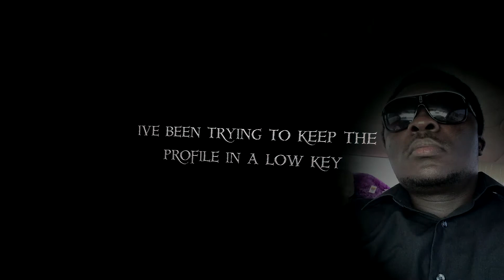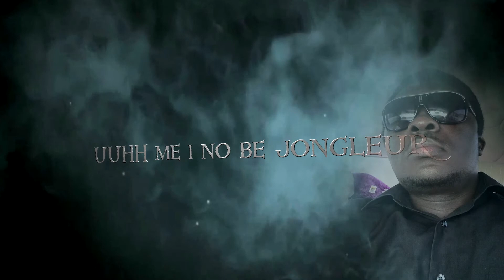Bush Faller Lyrics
Just saying whats on ma mind... and its the truth i guess pls just listen to it and drop me a comment on what u think... theis it JKT... the Yound CEO has spoken...